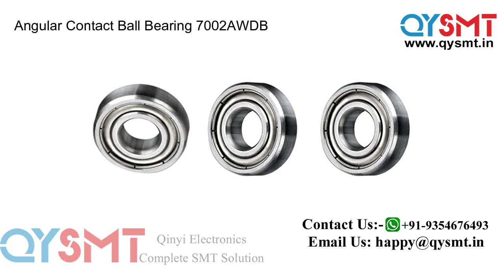Angular Contact Ball Bearing 7002AWDB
NSK Angular Contact Ball Bearing 7002AWDB Open Single or Double Row with Preload Options,
7002AWDB Angular Contact Ball Bearings NSK